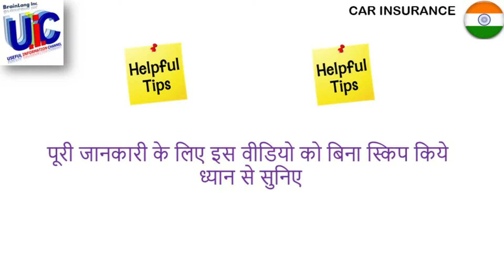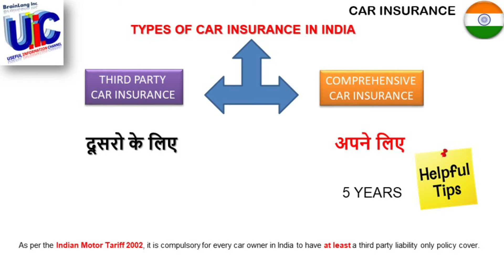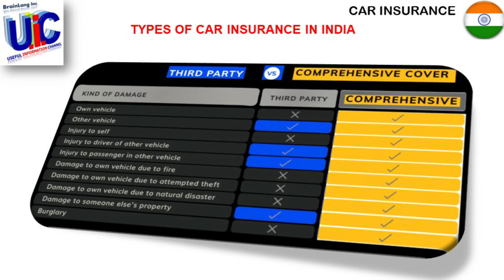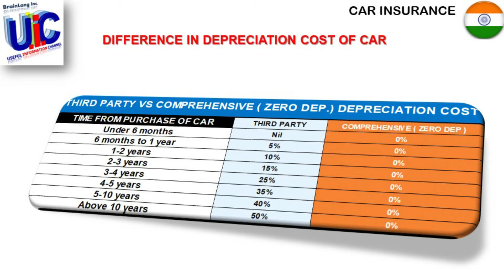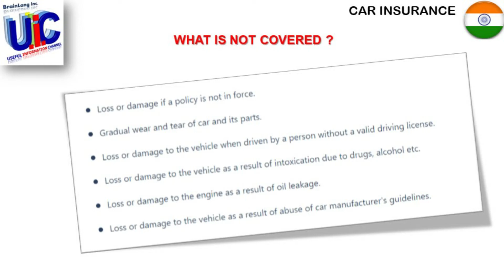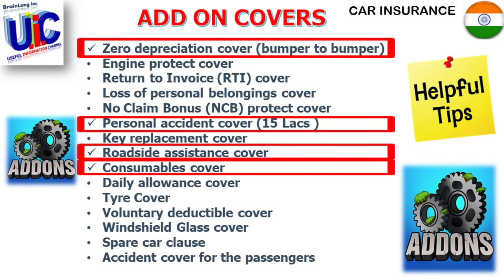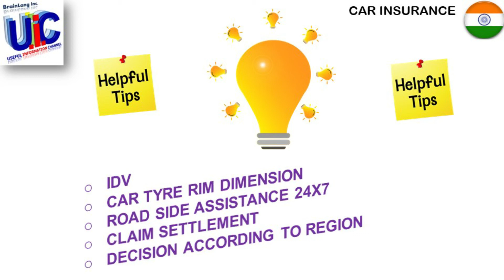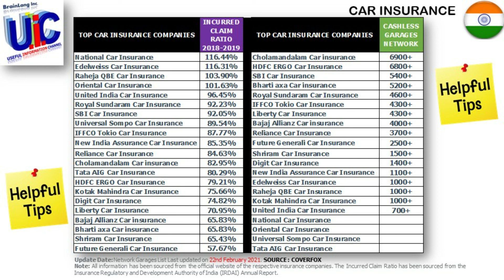BEST CAR INSURANCE 2021 CAR INSURANCE TYPES कार इन्शुरन्स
BEST CAR INSURANCE IN INDIA 2021.
TYPES OF CAR INSURANCE
THIRD PARTY INSURANCE
COMPREHENSIVE INSURANCE

U.U.I.C ( ULTIMATE USEFUL INFORMATION CHANNEL )
One of the best and probably the only channel which provides Best , Verified and Useful Information on any Product , Brand and Services so that you get the verified and most useful video or link which you can watch and save your time.